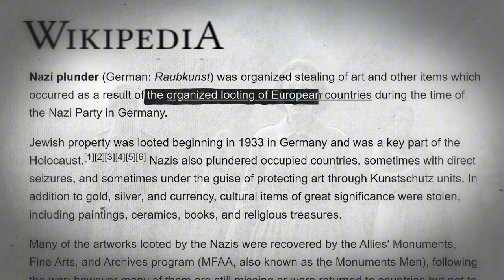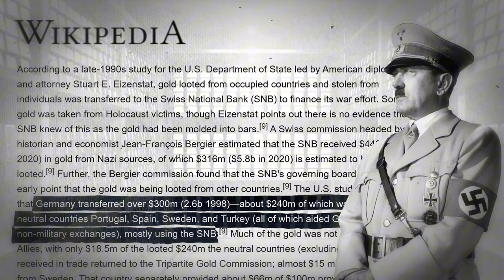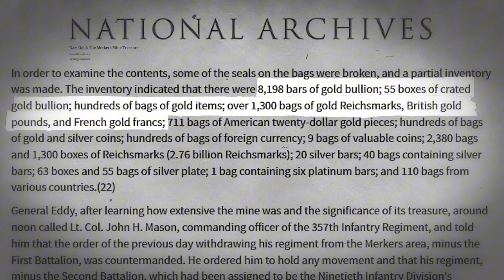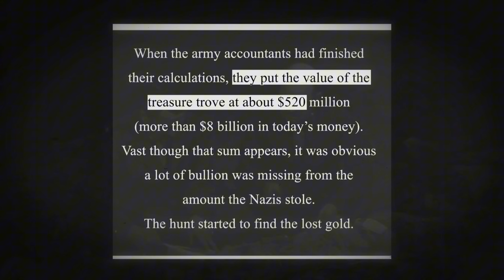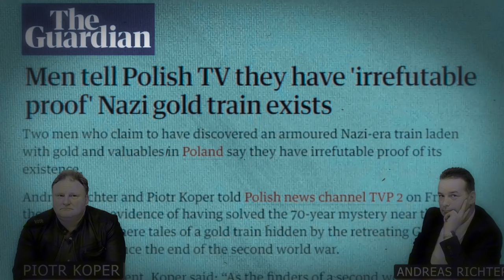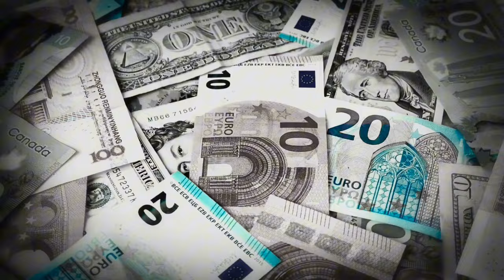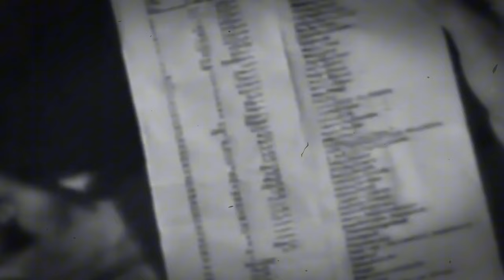"Gold Of The Reich: The Pursuit of Truth Behind the Stolen Nazi Treasures - History's Heist!"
During World War II, the Nazis orchestrated a systematic looting campaign, stripping occupied territories of priceless cultural artifacts, precious metals, currency, and personal valuables, resulting in an unprecedented seizure of wealth. The process was meticulously organized by units like the ERR (Einsatzstab Reichsleiter Rosenberg), which targeted art and cultural treasures, and the Nazi regime channelled these stolen assets through various routes, including private collections, underground bunkers, and Swiss bank accounts.

As the Third Reich expanded across Europe, they plundered public and private holdings alike, taking gold from national banks and confiscating the property of Holocaust victims, especially targeting Jewish families. The gold, often melted down to obscure origins, was critical to financing the Nazi war machine. Art masterpieces, books, and religious artifacts were also part of the loot, motivated by Hitler's vision of a grand museum in Linz to showcase his spoils of war or simply to satisfy high-ranking Nazi officials' greed.

At the war's end, with the downfall of the Nazis imminent, vast amounts of these treasures were hidden to escape capture by the Allies. The turmoil of the post-war period led to many of these riches being scattered or lost, their whereabouts falling into the realm of speculation and legend. Some were recovered in well-known incidents, such as the finding of the Hungarian Gold Train or the treasures in the Merkers Mine, but much remains unaccounted for.

The search for this lost Nazi gold and looted treasure has since captured the imaginations of treasure hunters, historians, and governments alike. While some have dedicated themselves to restitution, seeking to return stolen property to its rightful heirs, others have pursued these riches out of greed or curiosity. Despite the efforts, legal battles and historical research, the mystery around the full scope of the Nazi plunder persists, with the potential of unknown caches still lying hidden, awaiting discovery as a dark legacy of one of history's most tumultuous eras.